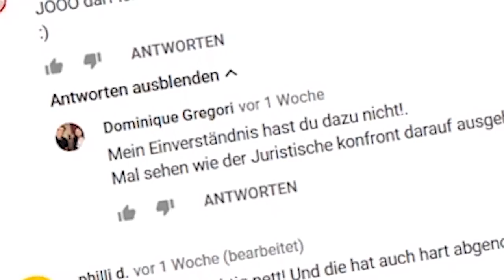Memes #2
Nach langer Zeit gibt es mal wieder ein paar Shitposts!

+++Youtube K@cke is NOT a crime!!!+++

Outro: quack.mp4

Falls es dennoch Probleme mit in dem Video gezeigten Inhalte geben sollte, kontaktieren Sie mich bitte per Direktnachricht oder am besten per E-Mail